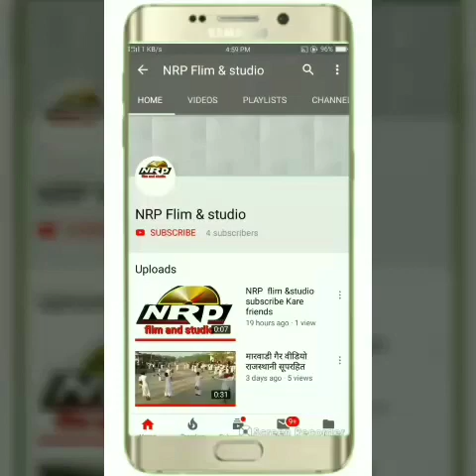सायला गाव मे किया नृत्य होली की हार्दिक शुभकामनाएं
आज बहुत अच्छा दिन है  की होली का दिन तक कभी भी नहीं आता है